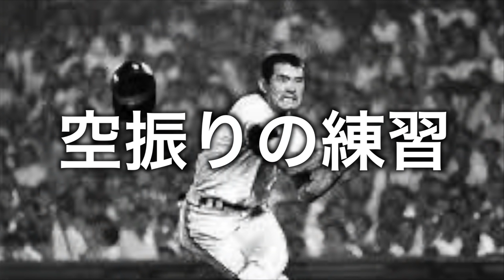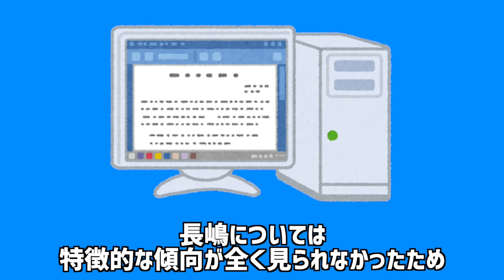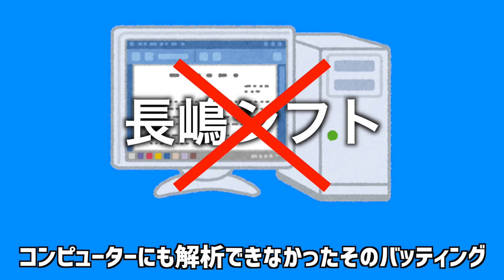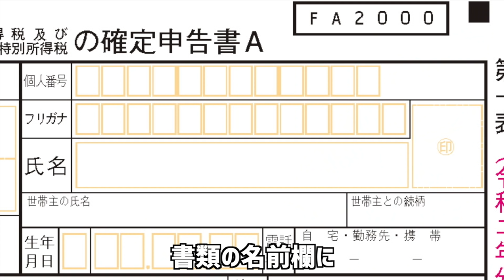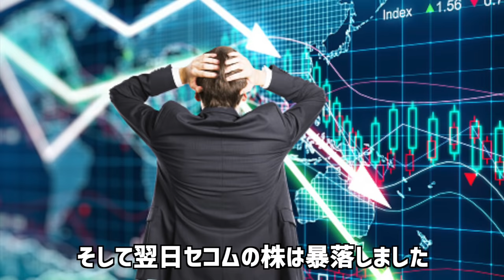【生きる天才】長嶋茂雄の天然発言&行動が大爆笑な件ww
今回は、プロ野球界のみならず、日本人なら知らない人はいない、伝説の野球選手である長嶋茂雄さんについての天然発言・天然行動についてのおもしろエピソードをまとめました。

◆下記、動画の登場選手◆

長嶋茂雄

〜内容〜
【現役時代】
【天性のバッティングセンス】

【爆笑エピソード】

【長嶋語録】